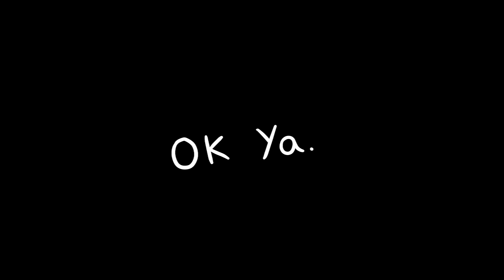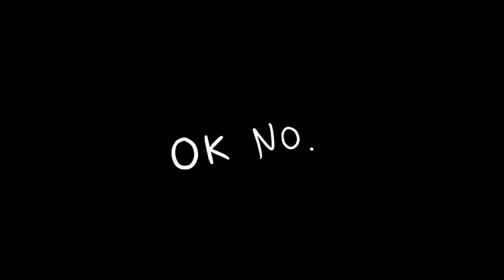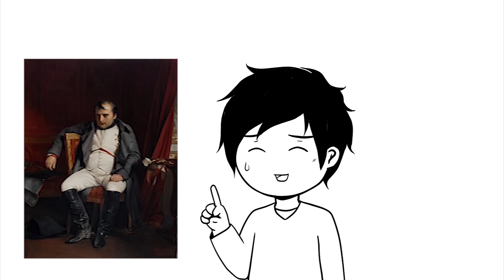Soy bajito 😐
Les comento mi experiencia siendo un hobbit encubierto😐

► Voces 🔊
Chica sin corazon: @TuliaFandubs01

0:00 Intro
3:13 La declaración
4:57 El chico del bus
8:01 Ventajas de ser bajito